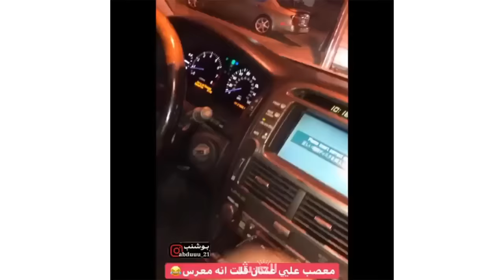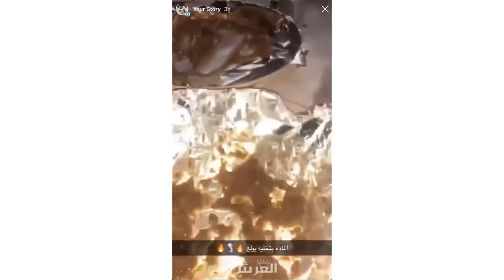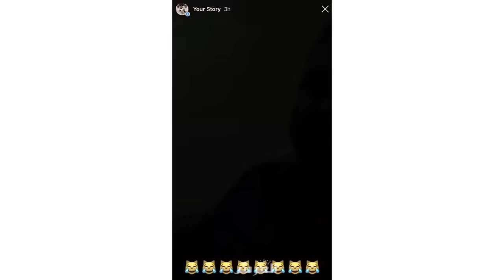ابو شنب جاب العيد بالسايكل😂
انستقرام عبدالرحمن : abduuu_21
◄ ملاحضة !
اذا كنت من بين المبدعين الذين انشر مقاطعهم وكان لك مشكل مع اي مقطع فراسلني على الانستقرام الخاص بالقناة (al3arch) و ان شاء الله راح نحل المشكلة. ونوصل لحل مرضي للجميع,  بالله عليك لا تقطع علي رزقي فالقناة مصدر رزقي الوحيد وشكرا لتفهمكم ودمتم مبدعين.